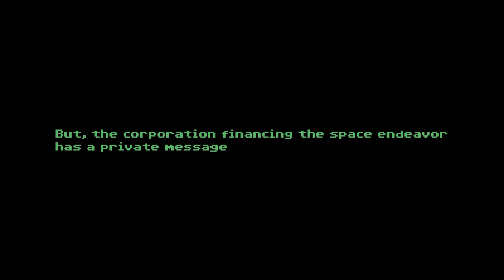Operation KREEP - ALPHA Gameplay Trailer #1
First video showing the alpha version of the game "Operation KREEP".
It is currently on Steam Greenlight. If you happen to like the teaser, please check it's page and drop a thumbs up ;).